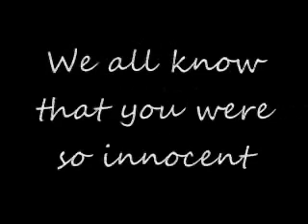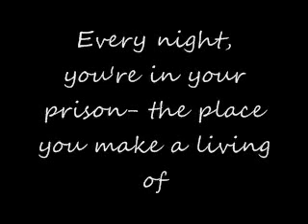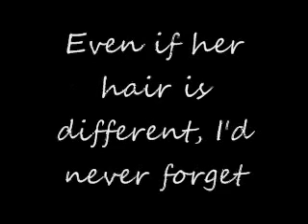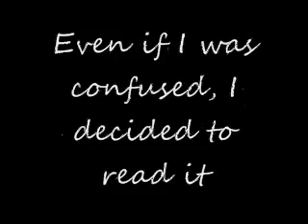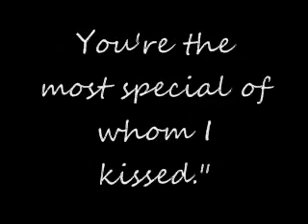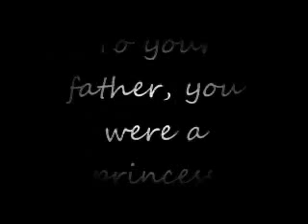Gloc 9 ft. Rico Blaco - Magda (English Translation)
Aaand I'm back with another translation! :D

"Magda" is short for "Magdalena", which is a name of a girl. This song is a story of a night lady (you know what I mean, right?)